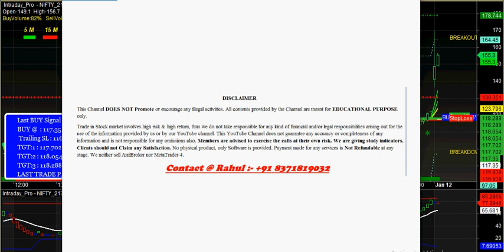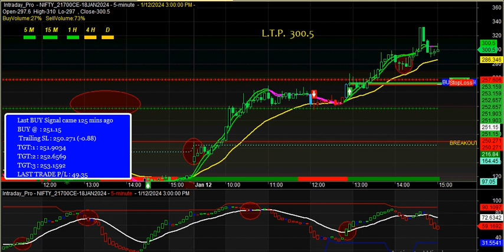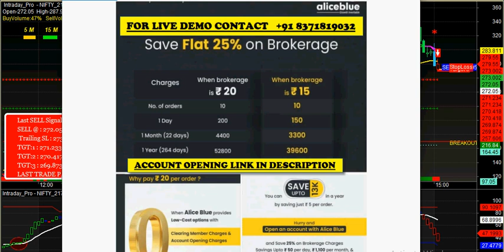NIFTY OPTION Buy sell signal Software for Beginners | OPTION BUYING STRATEGY